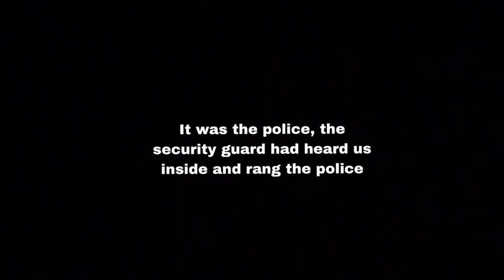Massive Abandoned Comunity Center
A huge derelict educational centre in Hampshire U.K. this is what’s inside.